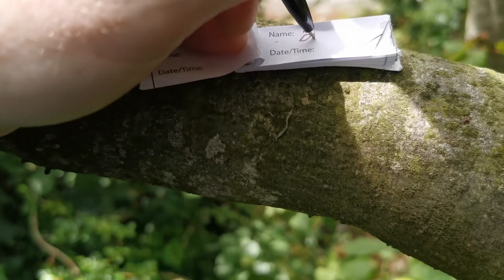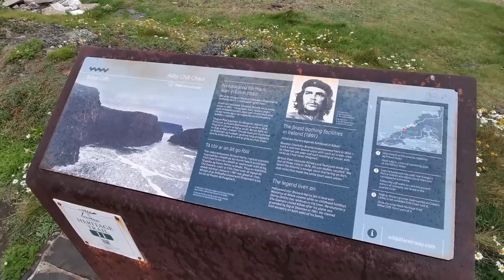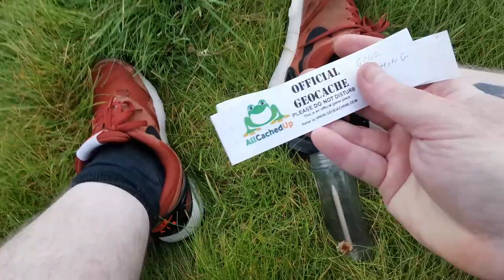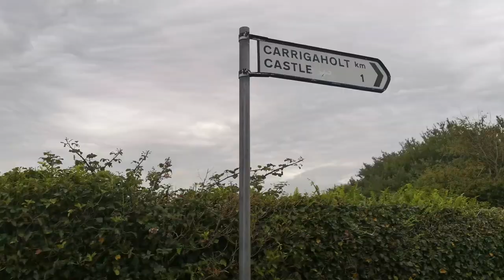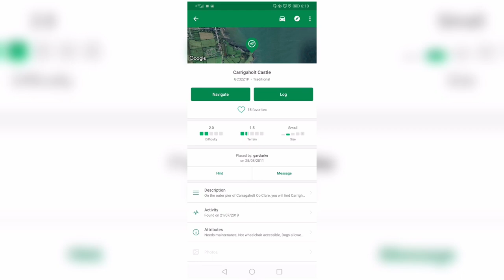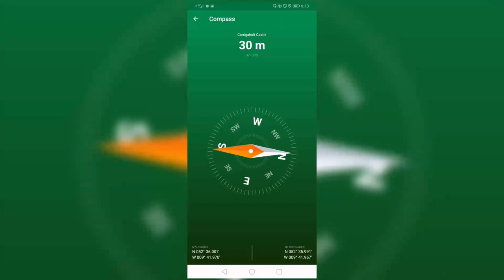Geocaching in West Clare - The Irish Guy Vlogs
Welcome to this weeks vlog. I took a little trip around West Clare and did some Geocaching. If you're new to Geocaching, it's like an environmental treasure hunt, there's little boxes, or Caches, hidden in random places around Ireland. I try to find some in West Clare. I had an awesome time and got to see some beautiful scenery and even a castle!

I'm back again next Friday with another video @4pm GMT.

Music & Clips:
Ice Cream by Joey Pecoraro
The Plan's Working by Cooper Cannell
Must Be Something by Jingle Punks
Metamorphosis by Quincas Moreira
Jessica by Joey Pecoraro
Digital Secrets by Unicorn Heads
Sprightly Pursuit by Cooper Cannell
Psychic Magic by Unicorn Heads